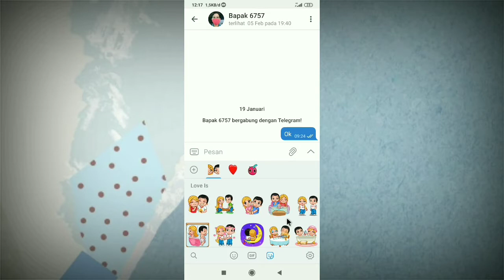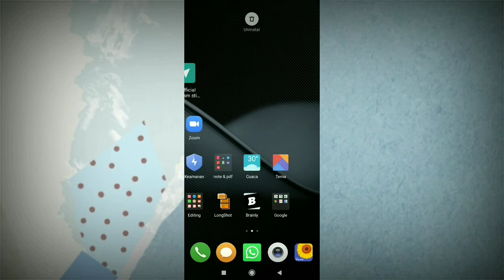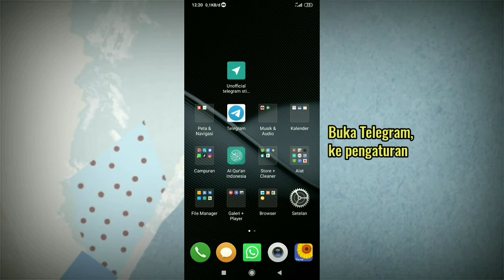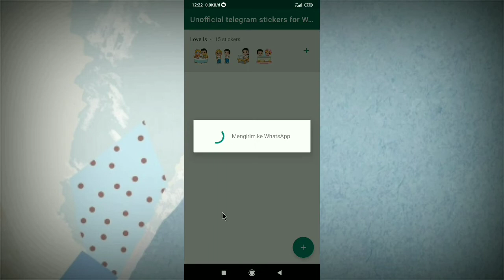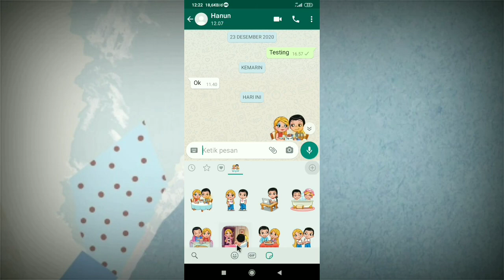Cara Ubah Stiker Telegram Menjadi Stiker WhatsApp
Cara merubah stiker Telegram menjadi stiker yang bisa dipakai di WhatsApp dengan mudah.